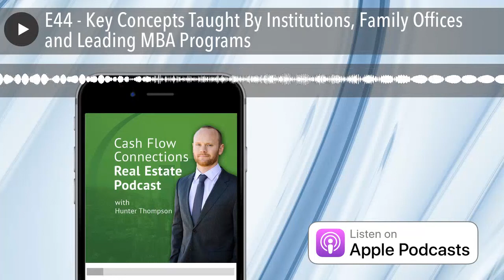E44 - Key Concepts Taught By Institutions, Family Offices and Leading MBA Programs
There is a vast variety of real estate investment strategies out there and with that comes many ways to understand them. You can focus on real estate at a high level at college, you can work for a large firm with thousands of employees, or you can work at a small firm that is more flexible.

Our guest for today is Sayrge Braccio who has excelled at several different firms of various sizes. He also has extensive experience on both the equity and debt side, which causes him to have a well rounded perspective on the real estate sector as a whole. It is important to get the perspective of someone who has had first hand experience implementing various strategies and has seen the benefits and hindrances of each.

-Some of the key differences of going from one of the largest institutions in the world to a flexible family office
-How to maximize the effectiveness of your networking and build meaningful relationships
-How to build an appropriate capital stack for your specific investment
-What our guest sees as some of the major risks in the market right now
-If our guest was managing a $100mm family office right now, what the big picture investment thesis would be and what the portfolio allocation would be

There are many underlying themes of investing in real estate but the size of the firm, access to capital, access to debt, and risk tolerance profile all can significantly impact the big picture thesis of the firm and the company's investment objectives. Learning the perspective of someone who has experienced these things first hand can give you the knowledge needed to succeed.